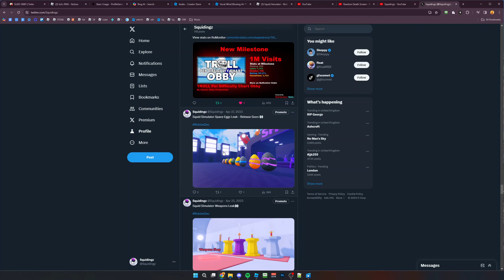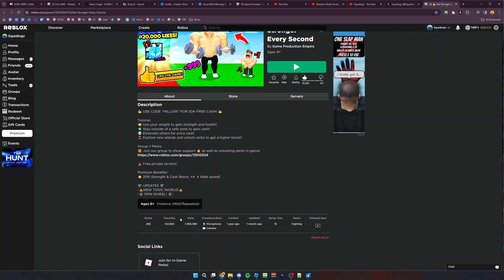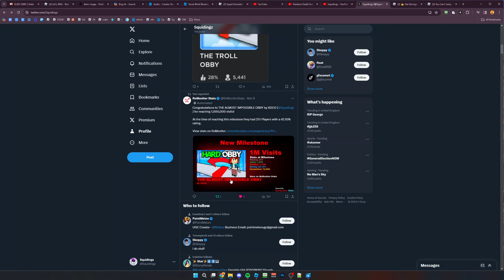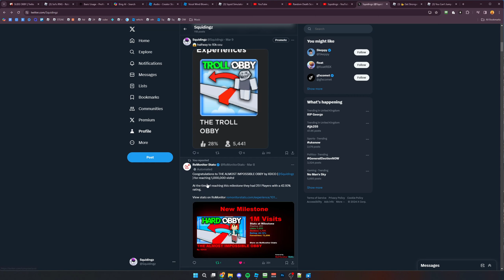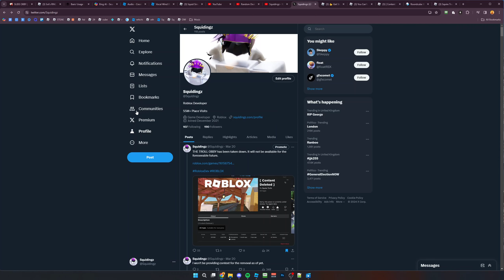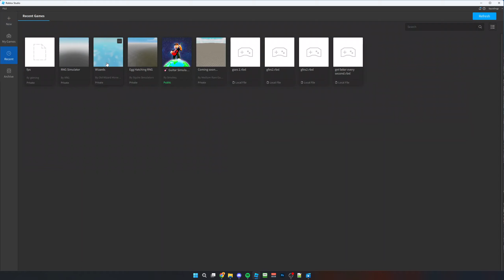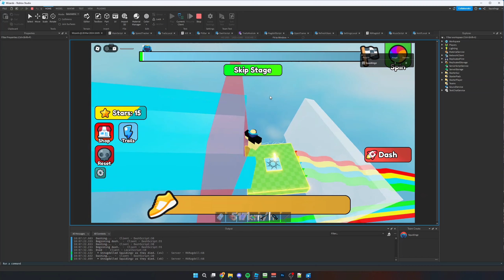the return (not clickbait!!)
squidingz is back and ready to attack